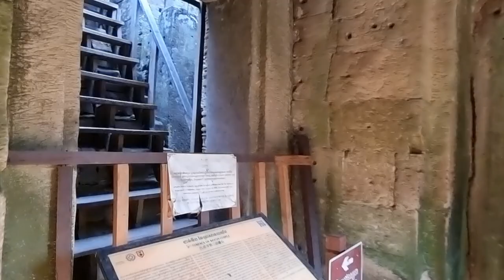Angkor Wat Walking Tour Prasat Bayoăn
Wikipedia:
The Bayon (Khmer: ប្រាសាទបាយ័ន, Prasat Bayoăn [praːsaːt baːjŏən]) is a richly decorated Khmer temple related to Buddhism at Angkor in Cambodia. Built in the late 12th or early 13th century as the state temple of the King Jayavarman VII (Khmer: ព្រះបាទជ័យវរ្ម័នទី ៧), the Bayon stands at the centre of Jayavarman's capital, Angkor Thom (Khmer: អង្គរធំ).

The Bayon's most distinctive feature is the multitude (4 on each tower pointing to the 4 sides) of serene and smiling stone faces of Brahma on the many towers which jut out from the upper terrace and cluster around its central peak.[3] The main conservatory body, the Japanese Government Team for the Safeguarding of Angkor (the JSA) has described the temple as "the most striking expression of the baroque style" of Khmer architecture, as contrasted with the classical style of Angkor Wat (Khmer: ប្រាសាទអង្គរវត្ត).[4]